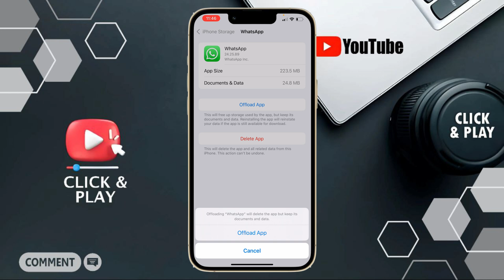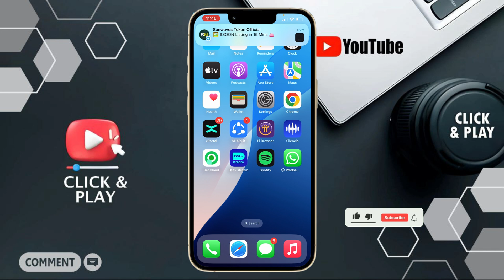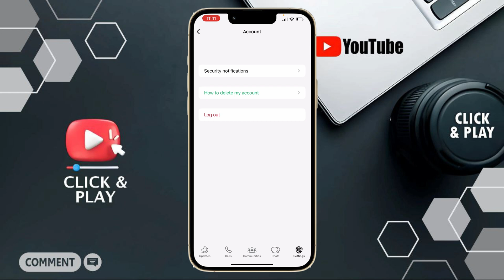How to use Two WhatsApp Account on iPhone | Multiple WhatsApp Account on iPhone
multiple WhatsApp accounts iPhone
how to use 2 WhatsApp in one phone
dual WhatsApp on iPhone
multiple WhatsApp account
multiple WhatsApp accounts iOS
WhatsApp multiple account option not showing
how to use dual WhatsApp in iPhone
how to use two WhatsApp in iPhone
how to use two WhatsApp in one mobile
two WhatsApp in one phone
multiple WhatsApp accounts
how to have dual WhatsApp on iPhone
run two WhatsApp accounts on iPhone
WhatsApp dual account not working
how to set up two WhatsApp profiles on iPhone
two WhatsApp apps on one iPhone
WhatsApp Business and personal on iPhone
how to install dual WhatsApp on iPhone
can I use two WhatsApp accounts on one iPhone
how to use multiple WhatsApp profiles on iPhone